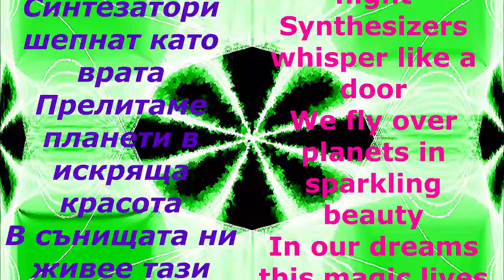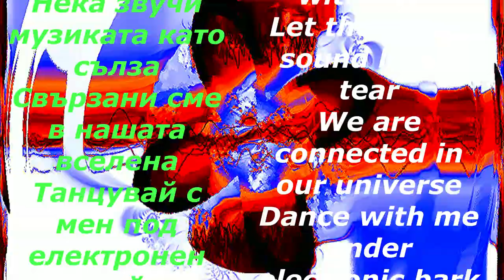In Outer Space (computer song) by Lubomir Kavaldjiev (2024)